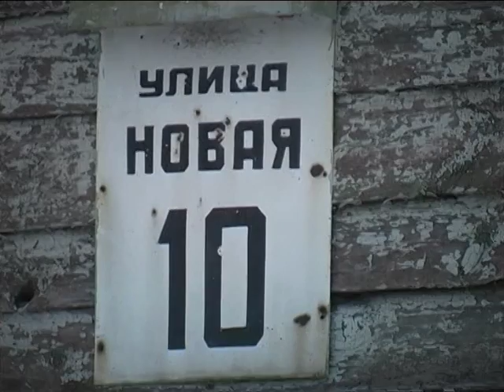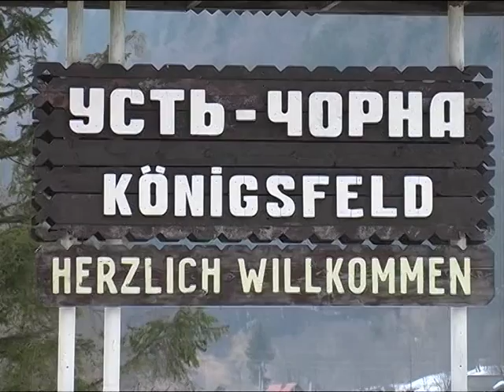Унікальна Україна. Серія 18, частина 2/2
Документальний серіал "Унікальна Україна", серія ...

Виробництво й ліцензія - Медіа Дім РАВА, 2005 р.